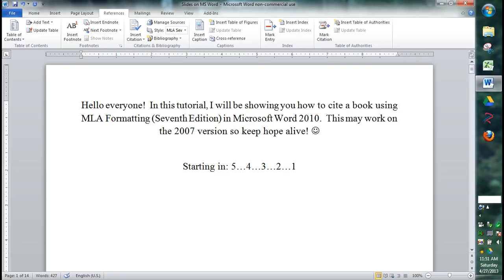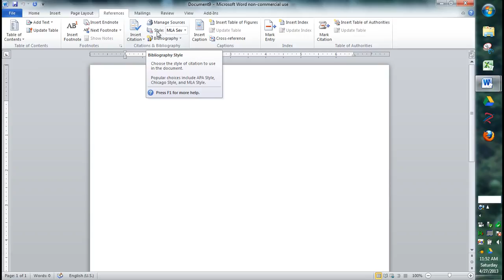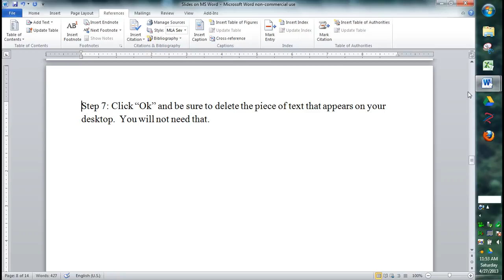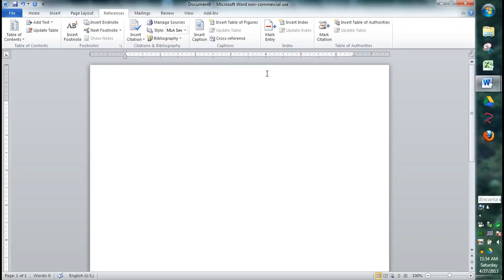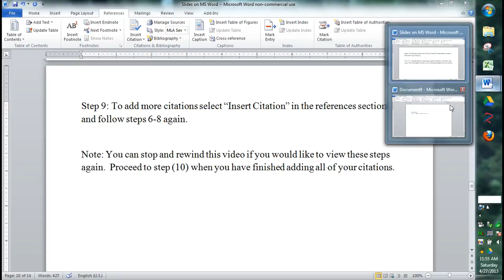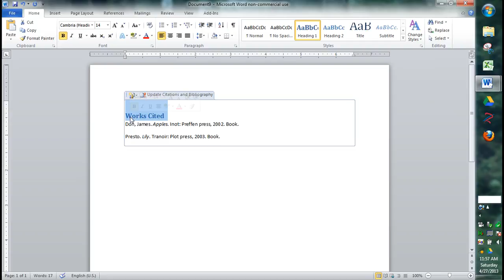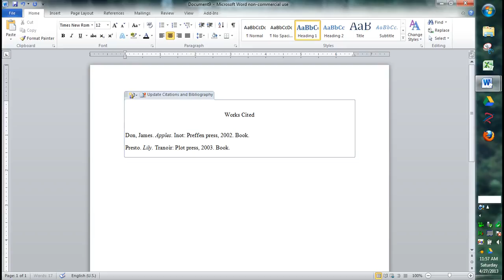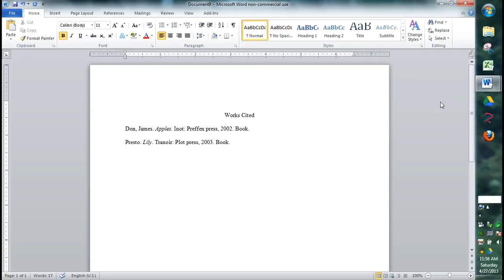How to Automatically Cite Your Sources in MLA Formatting Using Microsoft Word 2010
This tutorial will show you how to cite in MLA formatting using Microsoft Word 2010.  Please note that MS Word 2007 and earlier versions may work as well.

Feel free to use our SAT Word-Helper Videos in any non-commercial project. All we ask is that you credit our videos under Realism12 Productions. Thank you for considering us.